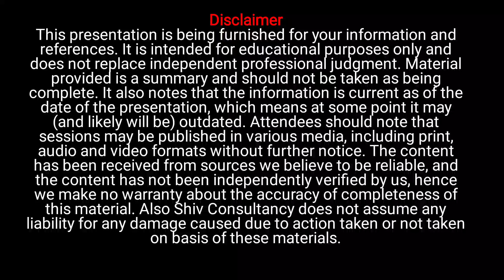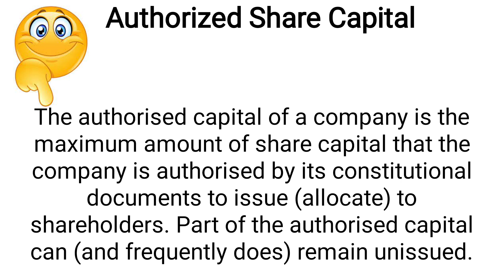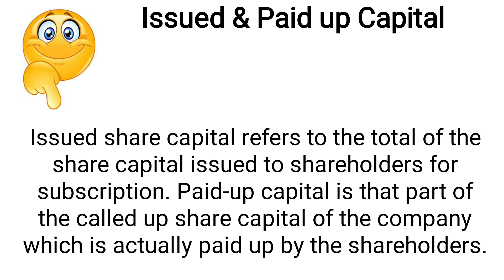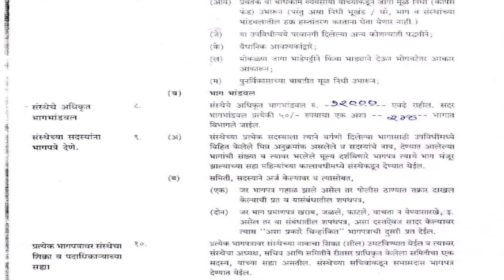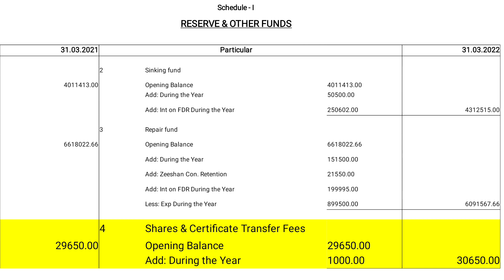How to understand the Balance sheet in an easy way - Part III